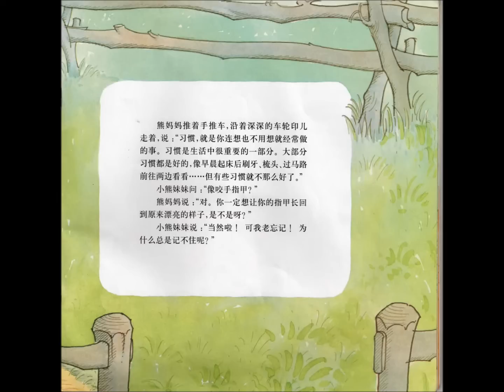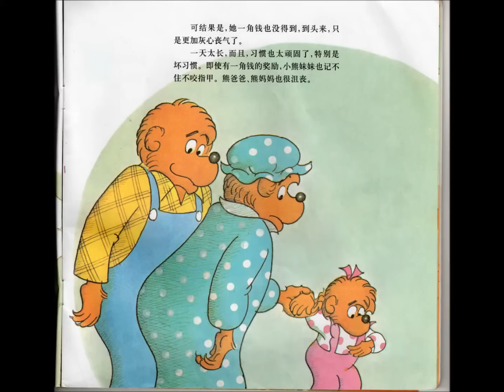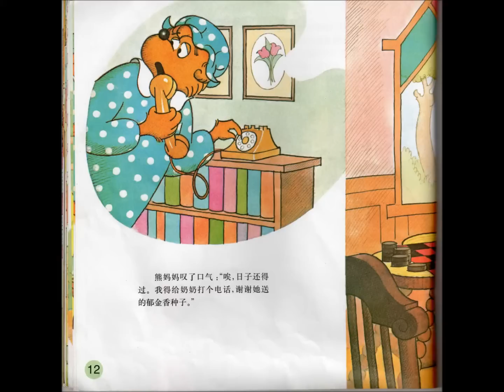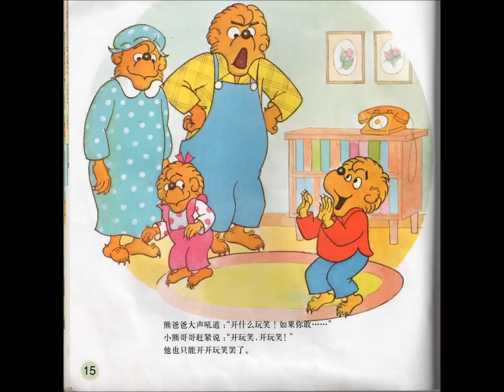The Berenstain Bears - Part 2 of 2 of "and the Bad Habit" (Mandarin Chinese)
The Berenstain Bears - and the Bad Hahit_Part 2 of 2